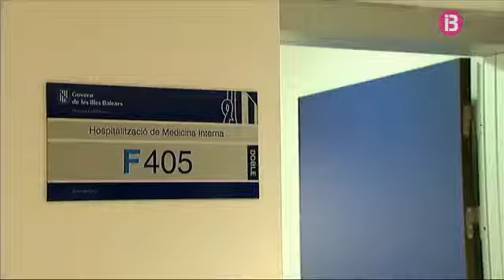L’hospital Can Misses es prepara per l’augment de casos de grip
L'àrea de Salut d'Eivissa i Formentera ja ha començat a notar la davallada del termòmetre. A dia d'avui hi ha 4 pacients amb grip ingressats a Can Misses i s'espera que aquesta xifra augmenti les properes setmanes. Per això s'han habilitat 19 llits més, principalment a l'àrea de Medicina Interna. També s'ha dotat el centre de 13 professionals més.